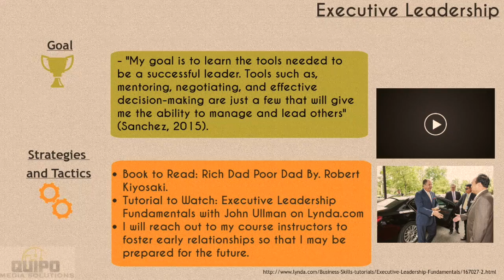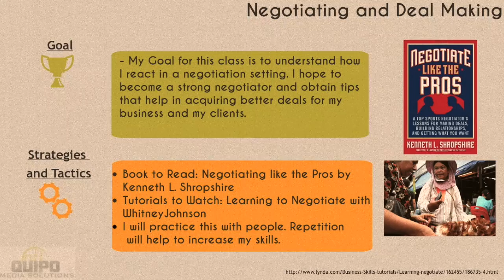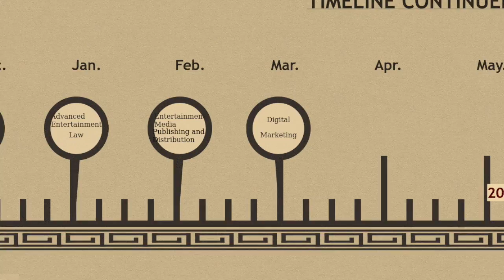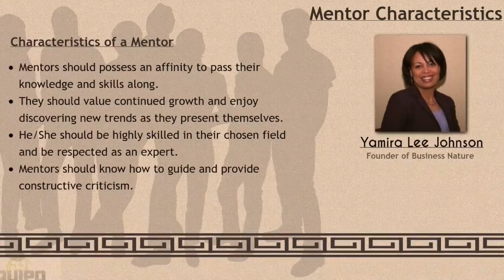Mastery Journey Timeline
This video is my final project video for Personal Development and Leadership. It goes over a our projected timeline and how we plan to achieve our goals. I used Visme to create the slides, iMovie to put it together and Music from Westar. I really had fun making this video. I wish I had more time to play with other platforms to see how I can make these videos better.